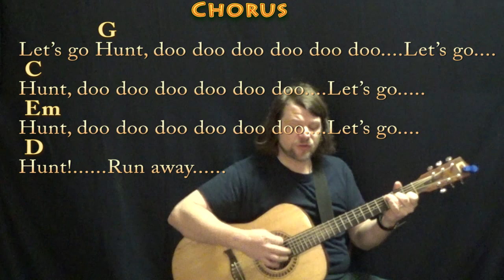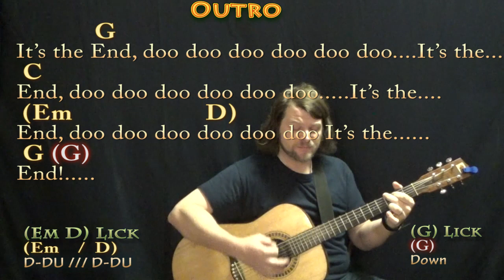Baby Shark (Kid Song) Guitar Cover Lesson in G Major with Chords/Lyrics - Munson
For Thanksgivings of Seafood. Based this on the pinkfong version just left out the half step modulation in the middle... Original version started in G with a modulation to Ab... Kept this version all G. I'm sure there are lots of versions but my 4 year old liked this one the best... . G CHART .MUNSON BRIGADE SHOUTOUT!